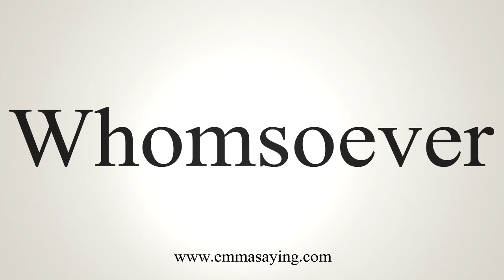How To Say Whomsoever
Learn how to say Whomsoever with EmmaSaying free pronunciation tutorials.